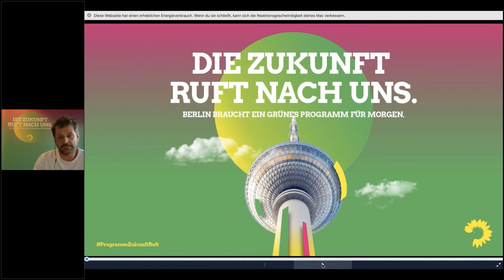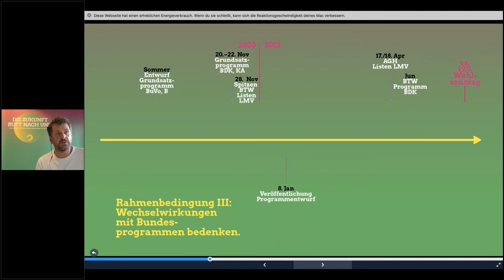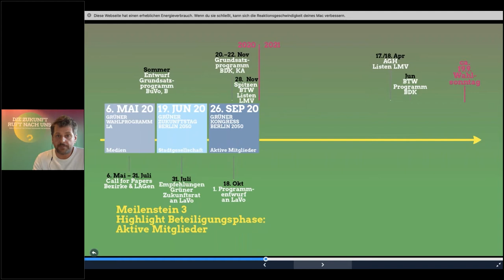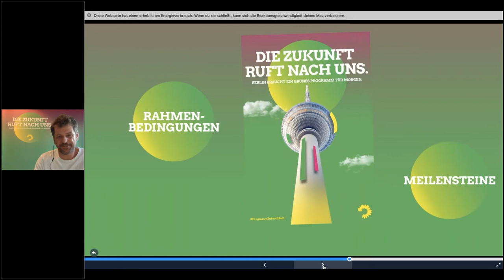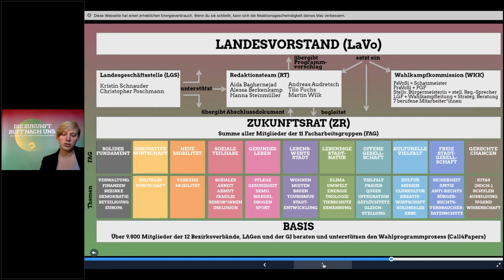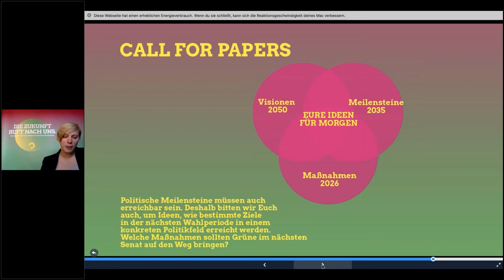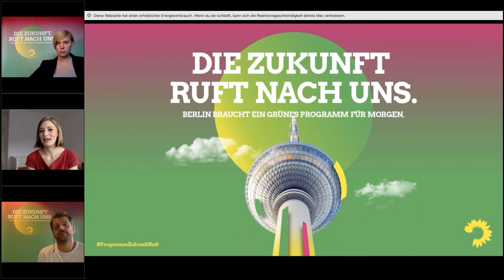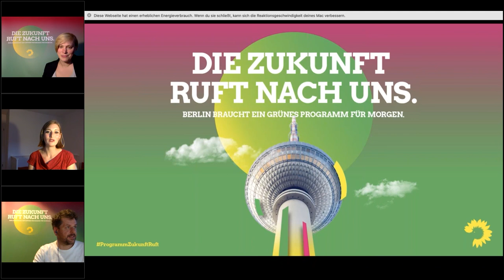Landesausschuss (LA) am 06. Mai 2020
Für uns ist klar: Wir denken über die eine Krise hinaus und planen heute schon für morgen. Denn der Moment, in dem sich die Zukunft entscheidet, ist jetzt. Deshalb haben wir auf unserem kleinen Parteitag am 6. Mai 2020 den Programmprozess für unser grünes Wahlprogramm zur Abgeordnetenhauswahl 2021 gestartet. Wir wollen Berlin gestalten und sozial-ökologisch umbauen. Wir wollen auf all die großen Fragen, die Berlin umtreiben, Antworten geben – für eine lebens- und liebenswerte Stadt.